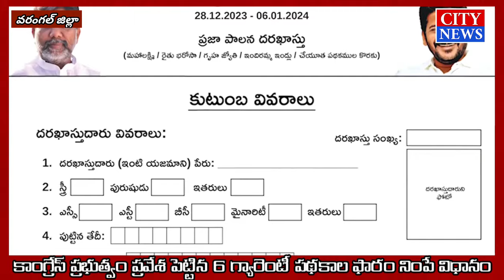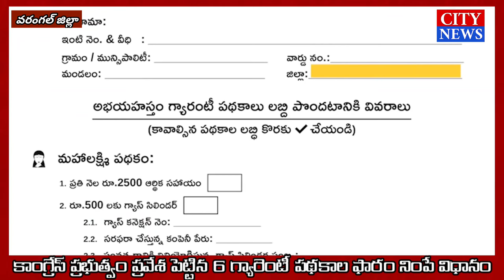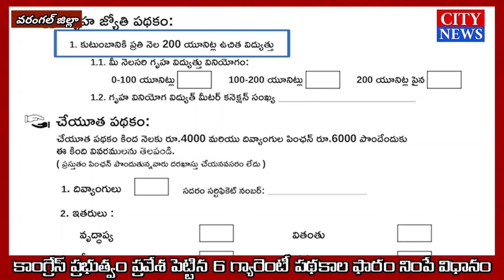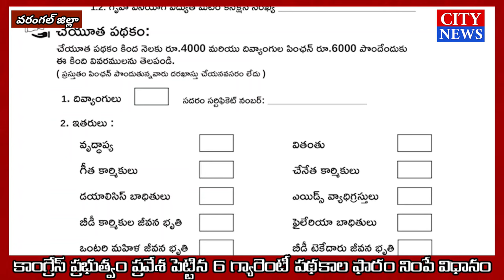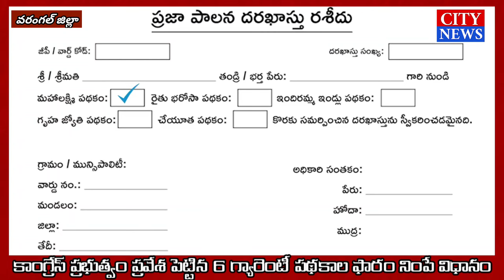6 గ్యారెంటీలు ఫారం నింపే విధానం ౹౹ కాంగ్రేస్ ప్రభుత్వం ప్రవేశ పెట్టిన 6 గ్యారెంటీలు ౹౹ City News ౹౹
కాంగ్రేస్ ప్రభుత్వం ప్రవేశ పెట్టిన 6 గ్యారెంటీలు ఫారం నింపే విధానం...